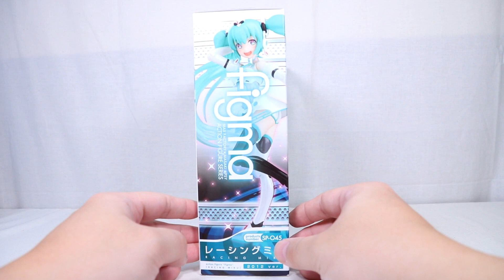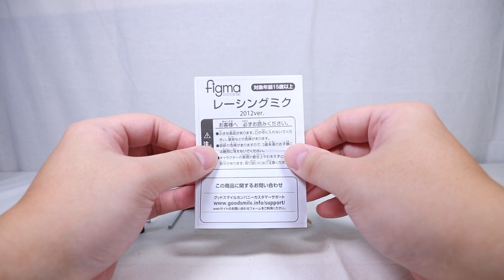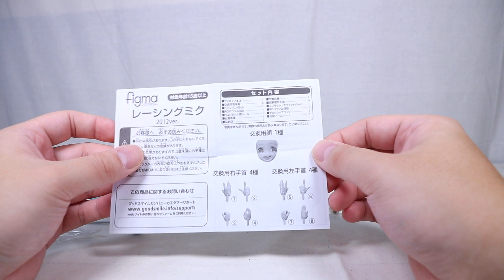『おもちゃの国アリス』 #1400 「figma レーシングミク2012ver.の紹介」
記念の回に多く紹介してきました「初音ミク」に関する物として
若干特殊な方法で入手することが出来る「レーシングミク」を
今後の記念の回などで紹介していきます。

1400回目の記念として「figma レーシングミク2012ver.」を紹介します。

この商品はグッドスマイルレーシング個人スポンサー特典となっています。

今まで紹介した「初音ミク」とは異なり
「初音ミクGTプロジェクト専用キャラクター」ということで
その時によってイラストレーターが変わるシステムとなっているので
各年によって見た目が異なる点も面白い取り組みとなっています。

付属品は交換用表情パーツ1種、交換用手首パーツ数種、
チェッカーフラッグ、RQパラソル（開・閉）、シャンパンボトル、
スプラッシュエフェクトパーツが付属してます。

基本的な可動範囲は従来の物と同じとなっていますが、
No.200以前の物となっているので手首の接続方式や
肩やひじ関節など可動域が狭かったり、露出していることで
見栄えが悪く感じる部分もありますが全体の出来自体はとても良かったです。

ツインテが大型化されていますが可動範囲自体は大きく変わりがありません。
ただ、若干首が埋まり気味に感じるのでもう少し首が長い方が良かった感じがしました。

肩ジョイントが露出しているので若干見栄えが悪くなっていますが
干渉源が無いので広く動かすことが出来ます。
また、肘関節も小型のものを使用していないので若干目立ちます。
手首は旧タイプの軸接続の物なので可動する方向が決まっているので
RQパラソルやチェッカーフラッグなどを持たせた際に若干窮屈に感じることがありました。

スカートパーツは軸接続されていますが、固く固定されていないので自由度は高くなっていますが
安定感が良くないので、触れるたびにズレたりするのでもう少し固定されていた方が良かったと思いました。

付属のRQパラソルとチェッカーフラッグ、シャンパンボトルは持ち手で保持させることが出来、
シャンパンボトルは底を支えられるように専用の平手があるので自然な形で保持させることが出来ます。
また、シャンパンボトルの先端にはスプラッシュエフェクトを取り付けることが出来るので
シャンパンファイトを再現することが出来ます。

RQパラソルは閉じたものと開いたものの2種類付属しているのでポーズに合わせて使用することが出来ます。
開いたRQパラソルには付属のシールを貼りつけることが出来るので
より実物に近いものに仕上げることが出来ます。

レーシングミク2012ver.ということで動画公開の2018年から考えても6年前の物となっているので
最新のものと比較して手首の可動域の狭さや接続方法、肩関節の露出による見栄えの悪さなど
若干気になる部分があり、入手方法もスポンサー特典という形なので入手しにくいこともありましたが
全体の出来や付属品はとても良かったと思いました。
ただ、付属の表情パーツが2種とも左目線となっていたので正面目線の真顔または笑顔など
使い勝手が良いものも付属していたらより良かったと思いました。

『ねんどろいど』
『figma』
『艦これ』